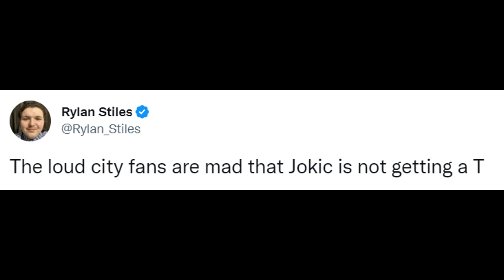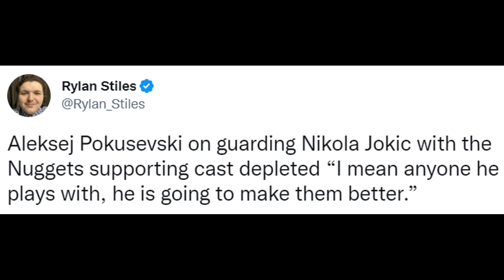NBA WORLD REACT TO NIKOLA JOKIC 39 WINNING PTS VS THUNDER | NUGGETS VS THUNDER 131-126